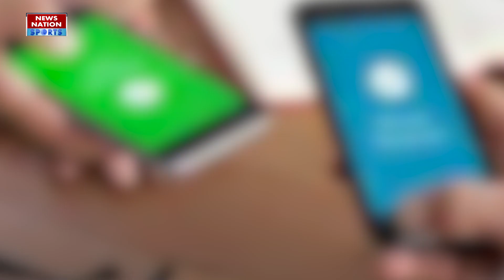IND vs PAK : Cricket Fans को तगड़ा झटका, ODI WC 2023 में नहीं होगा भारत-पाक मैच ! | BCCI vs PCB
The Pakistan Cricket Board chairman, Najam Sethi has reportedly told BCCI secretary Jay Shah that his country wants to host the Asia Cup and if the tournament is moved out, Pakistan will not send its team for the men's ODI World Cup in India.

Match Analysis and report first on this NN Sports News Channel. Get Here T20I World Cup 2022 Match Updates including playing XI, dream 11 team prediction, cricket score updates & Today Match Highlights.